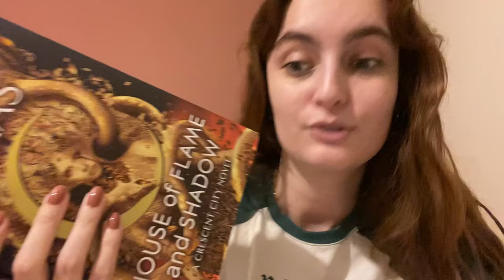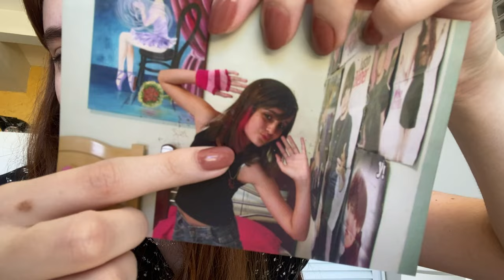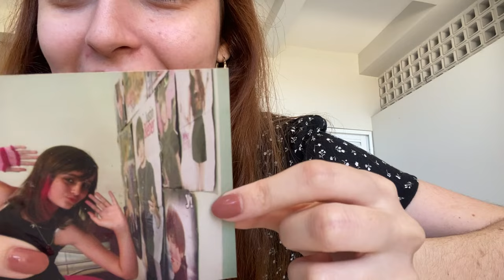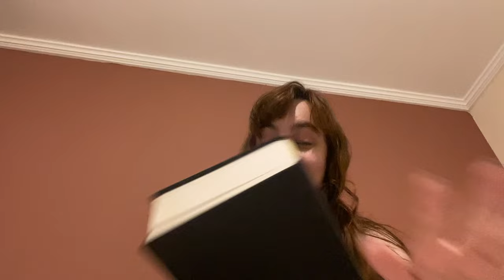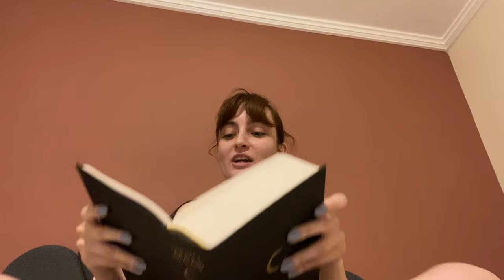lendo casa de chama e sombra, o vlog (com spoilers)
Oi gente!!